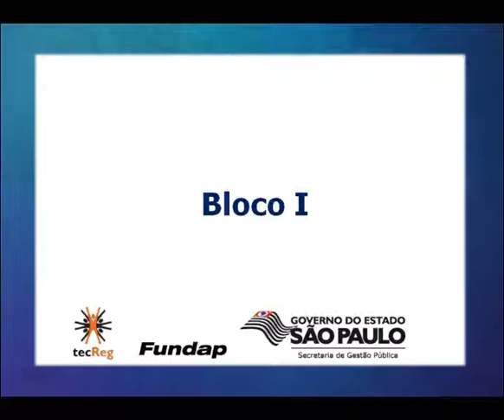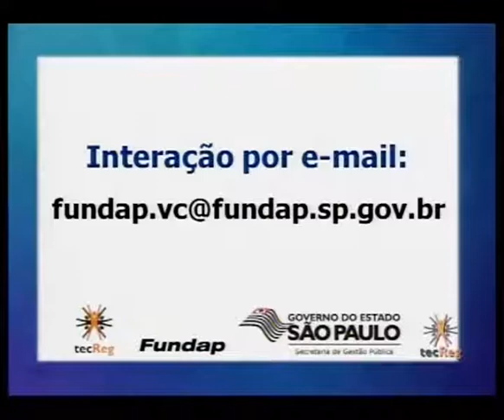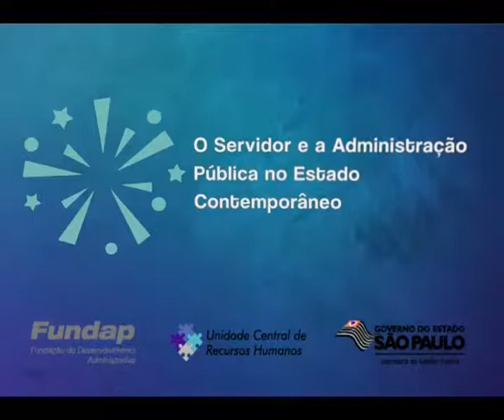1. O servidor e a administração pública no estado contemporâneo [bloco 1]